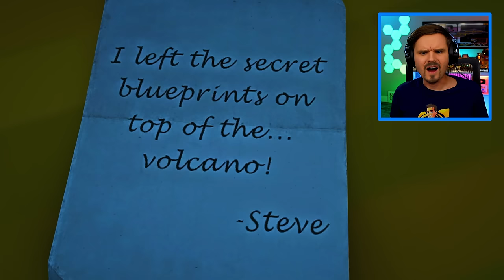Building the BEST Minecraft Car in GTA 5!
I found some blueprints for the BEST Minecraft Car in GTA 5, so we are going to build it!